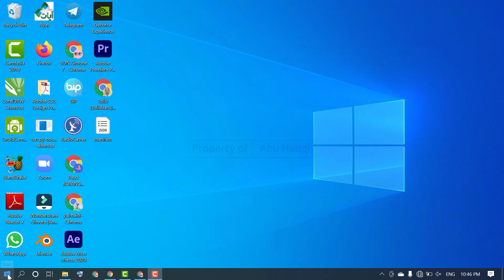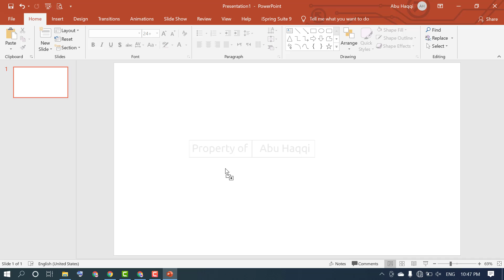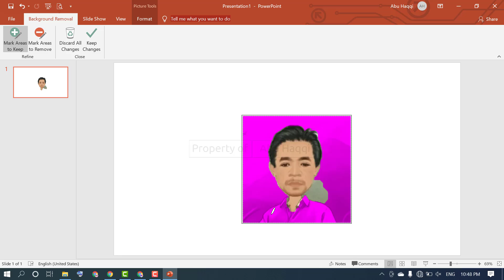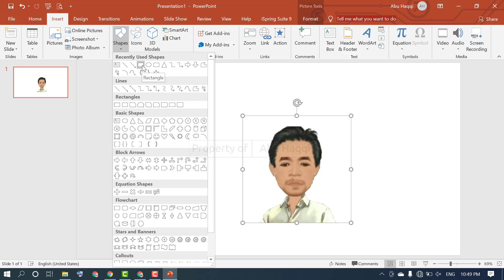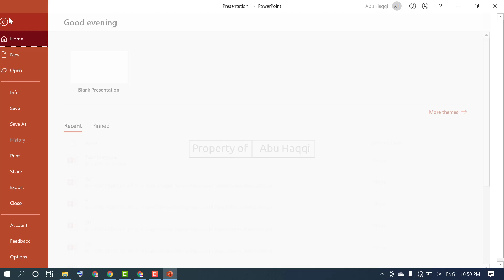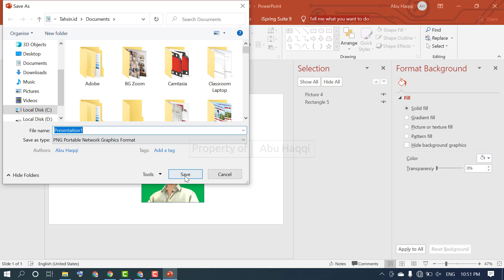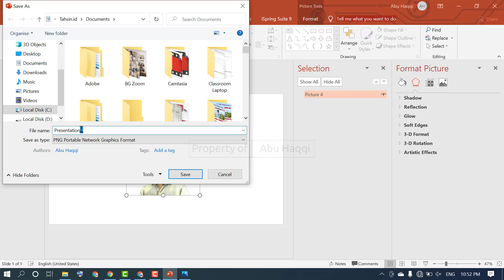Cara Remove Background dengan PowerPoint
1. Buka PowerPoint
2. Buat file baru/Presentation
3. Blok semua bagian pada layar kerja
4. Insert image atau drop & drag
5. Klik Format
6. Klik Remove background (pojok kiri atas)

Selanjutnya ikuti tutorialnya di video, jangan di-skip agar tidak ada yang kelewat.